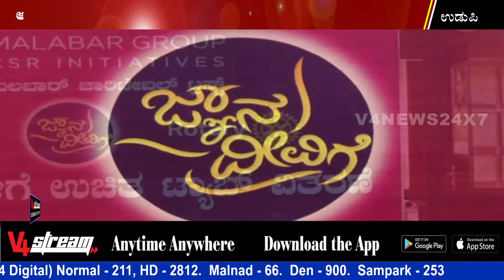MALABAR GOLD & DIAMONDS UDUPI || ಜ್ಞಾನ ದೀವಿಗೆ ಉಚಿತ ಟ್ಯಾಬ್ ವಿತರಣಾ ಅಭಿಯಾನ